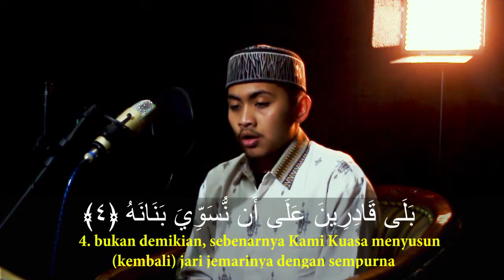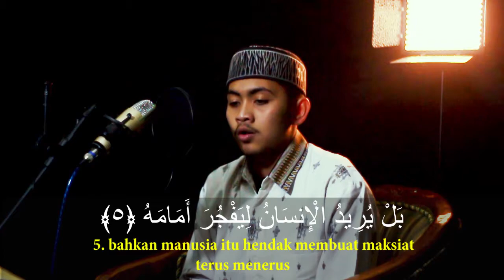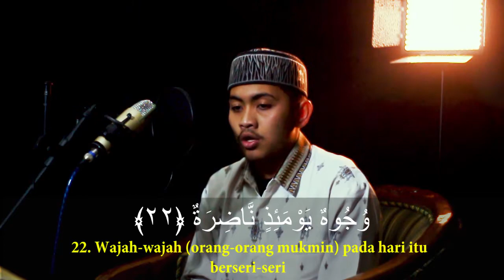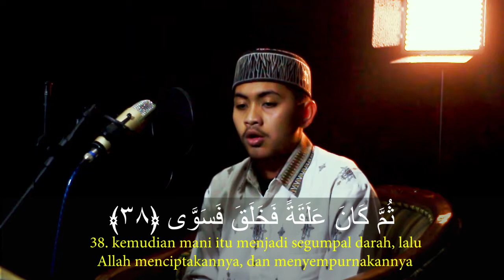Murottal Al-Qur'an - Al-Qiyamah | Aqil Aulia Al-Mundzir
Yang baru dari Murottal!!